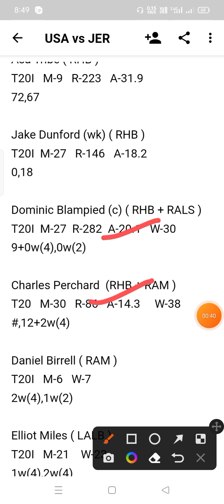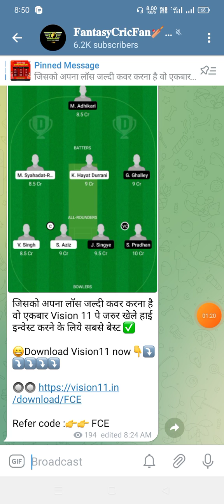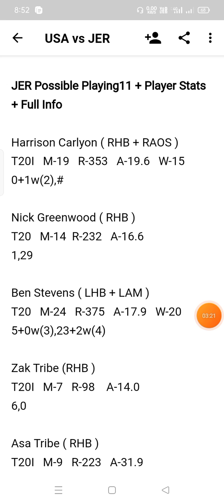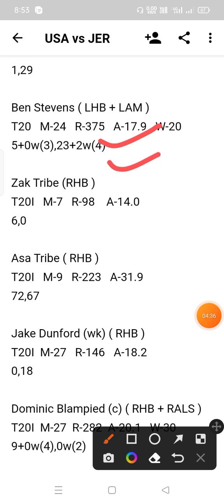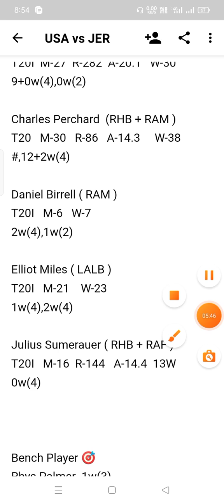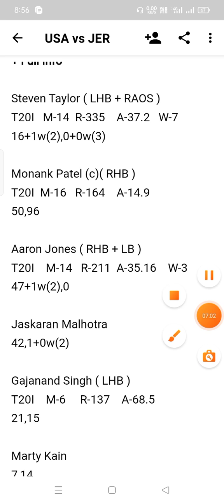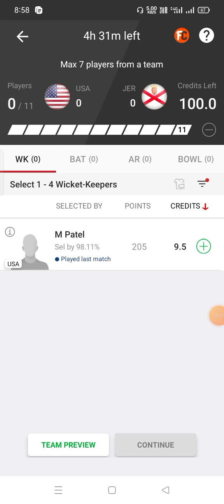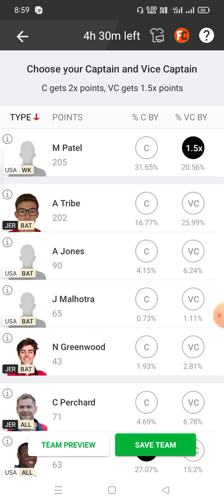USA vs JER Dream11 Prediction | usa vs jer dream11 team |5th Match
usa vs jer linup.